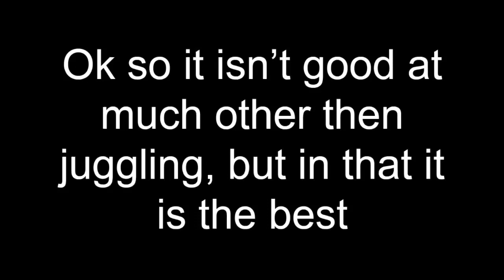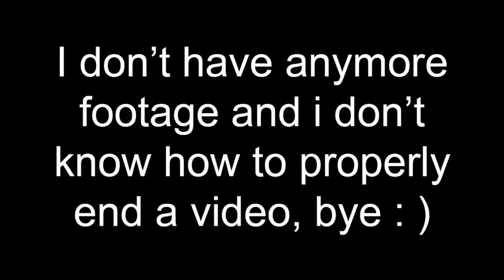Boxer Style Juggle Combos - Lost Judgment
It was meant to come later in the month right
Also for music just search up the theme, but boxer’s hasn’t released yet